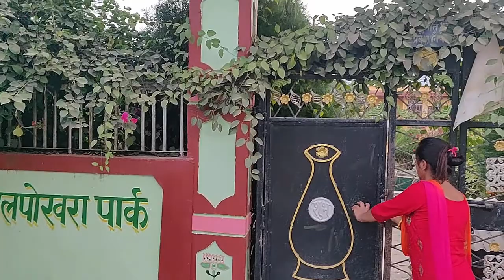ताल पोखरा, पाल्पा !!! Perfect Place for Refreshment !!!